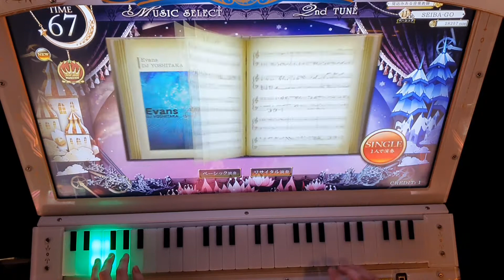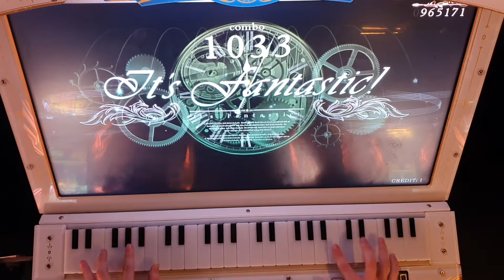[ノスタルジア Recital] Evans EX 36.8 / 130